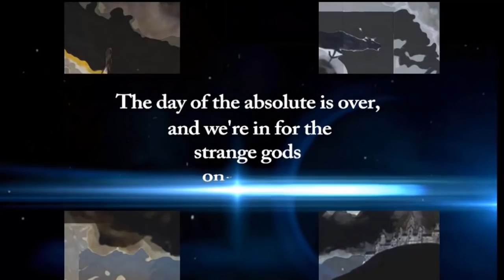Ra Castaldo and Lauda Leon: Apocalypse of the Metal God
We are joined, in this rather loose session, by two kindred spirits, Ra Castaldo, anomalous experiencer,  hereditary Strega/Shaman, a songwriter, poet, mystic, dream seer, radio host, aura healer, oracle reader, coach and muay thai instructor; and Lauda Leon, who is a psychic counselor, quantum healing facilitator, and experiencer of numerous UFO abductions and black projects.

TOPICS:
We discuss: A.I./Black Magic, the apocalypse and the fear culture; a material plane trap hijacked by dark energies; the gathering together
of like minds is a pre-ordained by past-life soul contracts and groups.
How A.I. is constructing a "body" via the human energetics via machine intelligence, i.e.-The Metal God. Plasma, the cloud, nanotech, A.I., and heavy metals, sugar and genetically engineered "food" all ingredients of this synthetic alchemy.

Children of technology: the generation born into the technological era; Biblical prophecy and the "Plan", the script for the "end times" as an A.I. singularity; coming back into our bodies, physicality, and not allowing inertia to build a stasis where the "bot" can build; Light and darkness as equal parts of the consciousness; darkness (the Deep) as the point of creation; The Word and the Void as emergence of physical creation; the inverse "universe" darkworld that emerged out of a shift that began several years ago; the two suns in the sun/moon matrix, a projection system; the Eclipse as a scripted event; the Mandela Effect, a shifting range of probable realities.

Continual re-animation of the earth populace; the population of the earth is much smaller, in terms of actual spirit beings; that the 7 billion population is a myth---there are a very small amount of "living souls", that the majority are bots, walk-ons, and software simulations that populate the reality "production".  The "membrane"/memory of water, which is the actual portal to "space"; the engineered populace with psychopathy gene; The zero point of population, the "Zombie" meme, "already dead"; pre-life targeting. insertion of the soul/spirit into a "perfect drop" life/family, the energy signature retained in our "names" as a surety on the spiritual escrow; the five bodies used as project realities; the spiritual blueprint; the potential emanations now converging into one reality stream...and .lots of nested concepts...